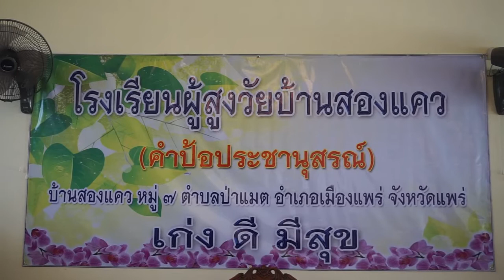ผู้สูงอายุดี๊ด้าอารมณ์ดี 14 อีกครั้ง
.สว.(สูงวัย) ดีใจได้รำลึกอดีต ได้ใส่ชุดนักเรียนเข้าโรงเรียนผู้สูงบ้านสองแคว (คําป้อประชานุสรณ์) ต.ป่าแมต อ.เมืองแพร่ จ.แพร่ ต่างกระดี๊กระด๊า เซลฟี่ ถ่ายรูป ส่งให้ลูกหลานได้ดู

.เมื่อเวลา 07.30 น. วันที่ 19 ก.ค.63 ที่ศาลาวัดสองแคว หมู่ 7 ต.ป่าแมต อ.เมืองแพร่ จ.แพร่ นางอนงค์ เจริญวัย พัฒนาสังคมและความมั่นคงของมนุษย์จังหวัดแพร่ เป็นประธานเปิด โรงเรียนผู้สูงวัยบ้านสองแคว คําป้อประชานุสรณ์ โดยมี พระครูวิสิฐชัยวัฒน์ เจ้าอาวาสวัดสองแคว และ ครูใหญ่ ร.ร.ผู้สูงวัยบ้านสองแคว ( คําป้อประชานุสรณ์ ) กล่าวสัมโมทนียกถา ถึงวัตถุประสงค์การจัดตั้งโรงเรียนผู้สูงวัยบ้านสองแคว นายสุทธิพันธุ์ ทองไหล นายกเทศมนตรีเทศบาลตําบลป่าแมต กล่าวแสดงความยินดี โดยมีคณะผู้บริหาร แขกผู้มีเกียรติ และนักเรียนที่ลงทะเบียนเข้าเรียน จำนวน 45 คน

.ซึ่งบรรยากาศในวันเปิดเรียน มีนักเรียนผู้สูงวัย เริ่มเดินทางเข้ามาในโรงเรียน โดยมี พระครูวิสิฐชัยวัฒน์ เจ้าอาวาสวัดสองแคว และ ครูใหญ่ ร.ร.ผู้สูงวัยบ้านสองแคว ( คําป้อประชานุสรณ์ ) ต้อนรับบริเวณหน้าโรงเรียน เพื่อเตรียมเคารพธงชาติ และทํากิจกรรมหน้าเสาธง โดยบรรยากาศเป็นไปด้วยความครื้นเครง เพราะผู้สูงอายุได้มาพบกัน และแต่งตัวด้วยชุดนักเรียน ทำให้หลายคนดีใจถ่ายรูปเป็นที่ระรึก และเซลฟี่ กันเป็นที่สนุกสนาน เพราะบางคน ตั้งแต่เป็นเด็ก ยังไม่เคยใส่ชุดนักเรียน เมื่อได้มาแต่ง จึงอยากถ่ายรูป ส่งไปให้ลูกหลานได้ดู

.ทางด้าน พระครูวิสิฐชัยวัฒน์ เจ้าอาวาสวัดสองแคว และ ครูใหญ่ ร.ร.ผู้สูงวัยบ้านสองแคว ( คําป้อประชานุสรณ์ ) เจริญพรว่า สำหรับการจัดตั้งโรงเรียนผู้สูงวัยบ้านสองแคว ได้รับการสนับสนุนจาก พัฒนาสังคมและความมั่นคงของมนุษย์จังหวัดแพร่, เทศบาลตำบลป่าแมต และคณะสงฆ์ ต.ป่าแมต อ.เมืองแพร่ เพื่อต้องการสร้างกิจกรรมให้ผู้สูงอายุสูงวัย ในชุมชนให้มีการพบปะกัน หลังจากเกษียณอายุราชการ หรือ ว่างเว้นจากการทำงาน ไม่ให้เกิดโรคซึมเศร้า จากสภาวะสังคมที่ตึงเครียดในปัจจุบัน อีกทั้งทำให้ผู้สูงอายุได้รู้จักคุณค่าของตนเอง และทำกิจกรรมที่เป็นประโยชน์ให้ตนเองและสังคมต่อไป.